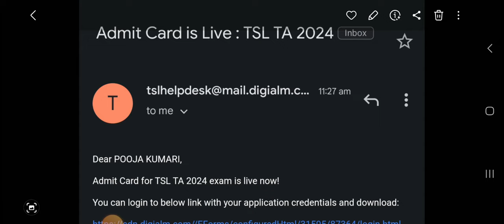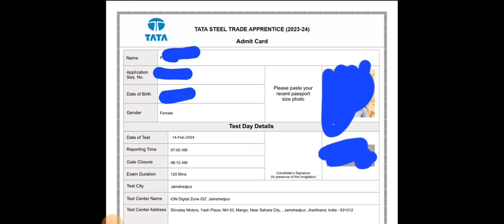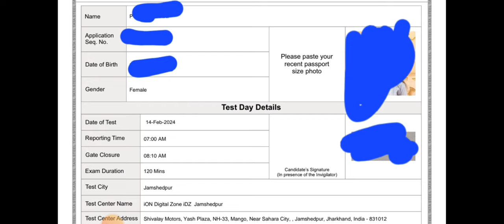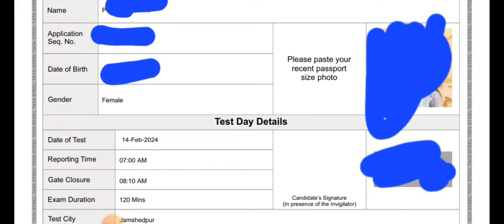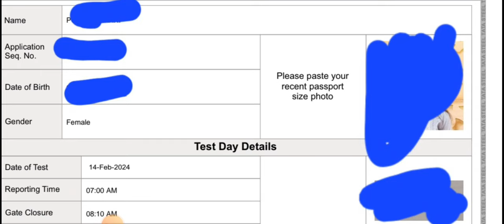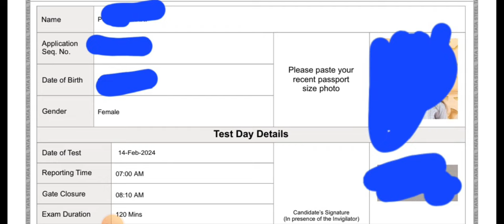Tata Steel Apprentice 2024 | Tata Steel Apprentice Admit Card Out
Tata Steel Apprentice 2024 Admit Card Download Process | Tata Steel 2024 Admit card | TA 2024